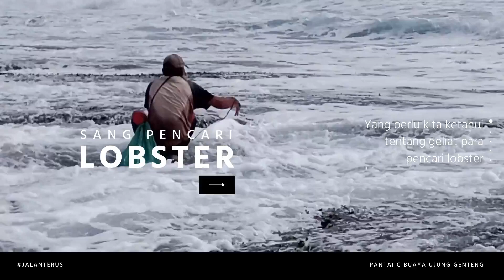Jalan Terus (part 8) Sang Pencari Lobster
Kami melakukan perjalanan ke Ujung Genteng, Sukabumi Selatan, Jawa Barat. Melihat pertumbuhan ekonomi, ekosistem dan infrastruktur digital di sana. Perjalanan ini santai dan apa adanya. Selamat menyaksikan.

Part 8. Salah satu sumber kehidupan warga Ujung Genteng adalah dari laut. Mereka mencari lobster. Ternyata tidak mudah juga ya.